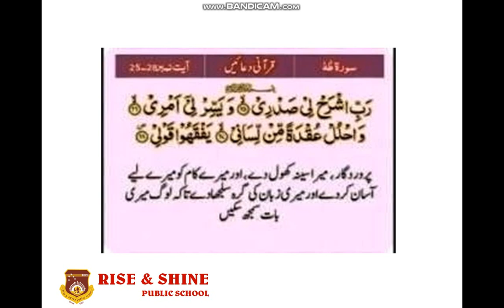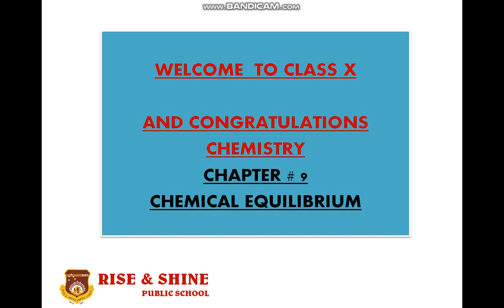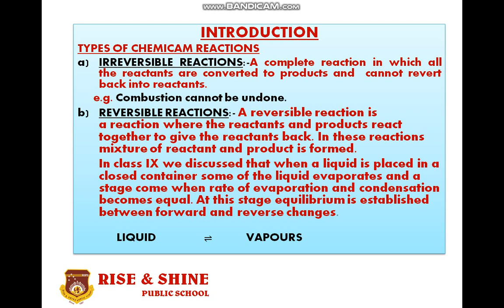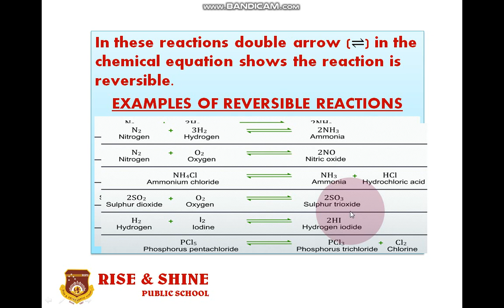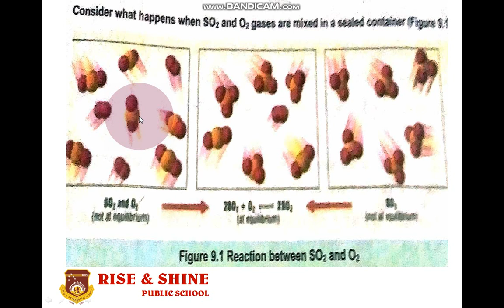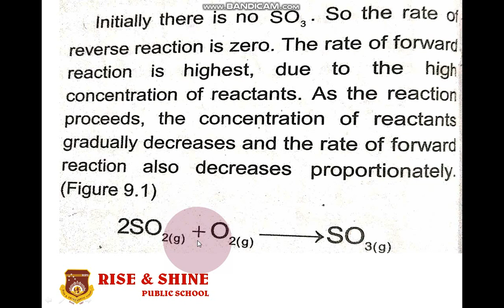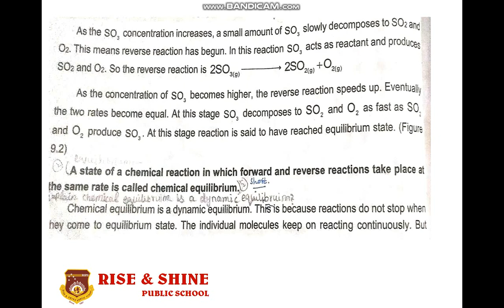Chemistry, Class 10th Lecture # 1 Chapter # 9